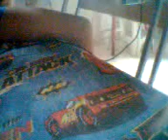Ensinando como fazer uma cadeirinha para sua baby alive comer!